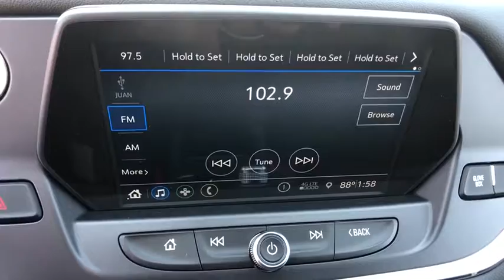2019 Chevrolet Blazer Freer, Corpus Christi, Robstown, Kingsville, Alice, TX 1701251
Silver Ice Metallic New 2019 Chevrolet Blazer available in Alice, Texas at Alice Chevrolet. Servicing the Corpus Christi, Robstown, Kingsville, Alice, TX area.

Alice Chevrolet
2250 E. Main Street

Silver Ice Metallic 2019 Chevrolet Blazer FWD 9-Speed Automatic 2.5L 4-Cylinderbrbr22/27 City/Highway MPG